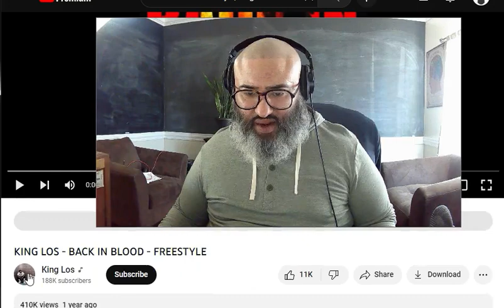King Los - Back In Blood Freestyle | Intellectual Breakdown & Reaction